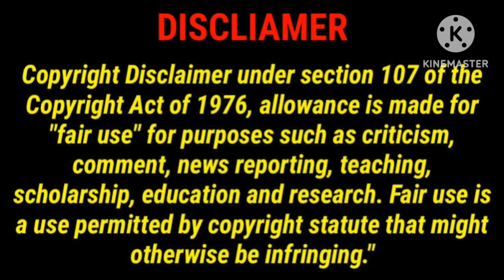Rangoli Movie Review in Tamil/Rangoli Movie Review/Rangoli/Rangoli Review/Good Review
This Video For Rangoli Movie Review in Tamil